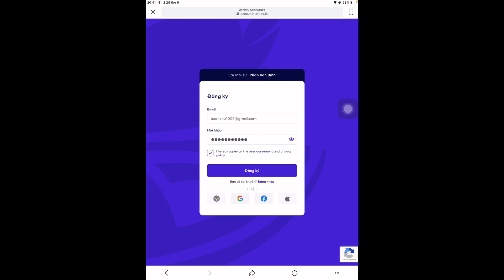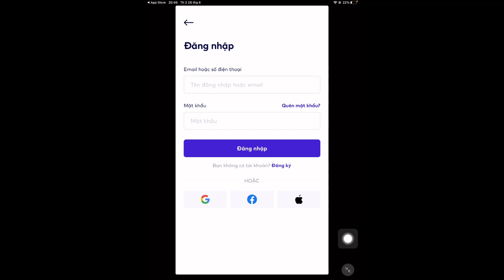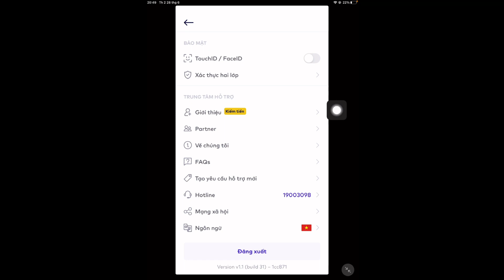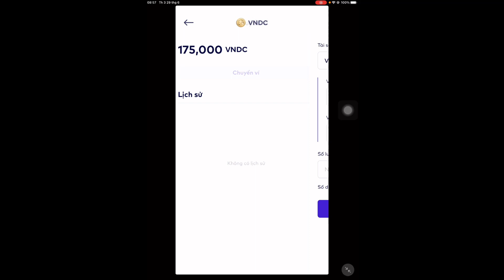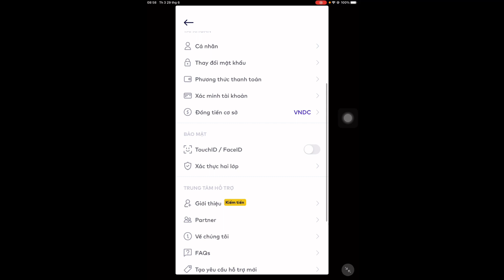Nhận Ngay 10k Đến 1000k Khi Tham Gia Attlas Exchange - Uy Tín 2021 ( Kèo Ngon )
⛳️ Ai có tài khoản VNDC không cần KYC
Bước 1: Ấn link đăng kí tài khoản (Ai có VNDC thì dùng Mail, Sdt bên đó)
Bước 2: Vào Mail , chọn Confirm xác minh tài khoản
Bước 3: Nhập tên đăng nhập và Tải app và đăng nhập
Bước 4: Lấy link đi mời bạn bè